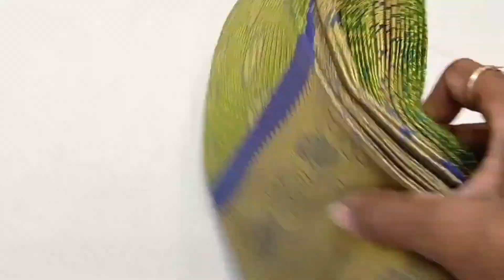Spp silks💕அட👌அழகான கலெக்ஷன்ஸ் 🥰Semi silk sarees